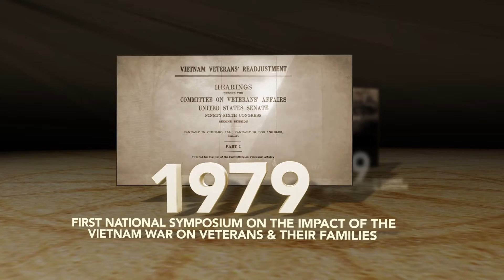then now always msu campaign june 3 1080p 1